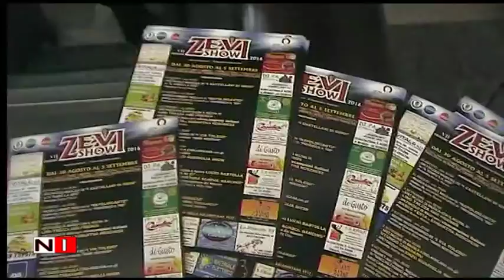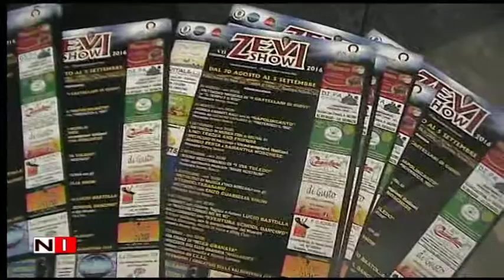Salerno: Zevi Show V|| edizione dal 30 agosto al 5 settembre